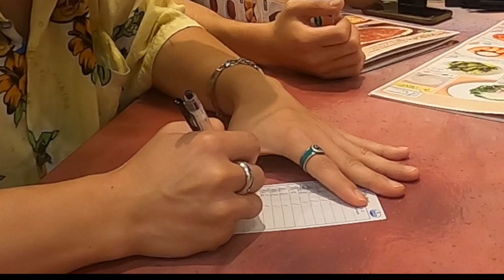センスあるメニューしか頼めないinサイゼリア！！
センス動画⤵︎

編集　りく